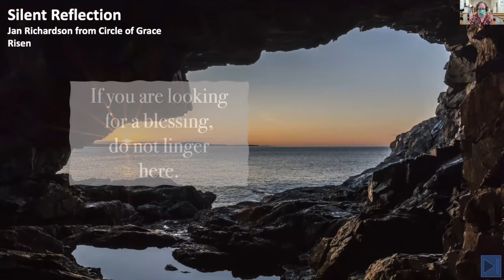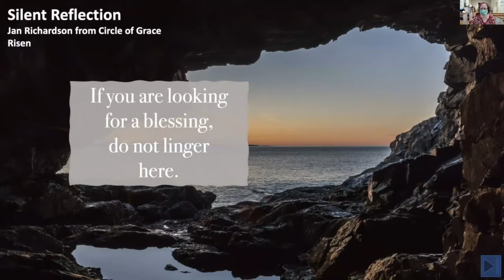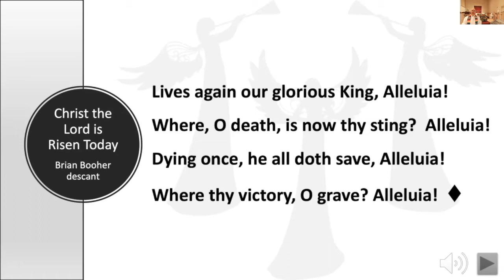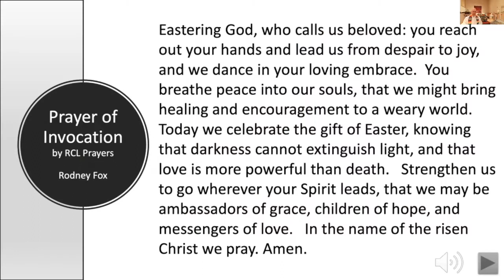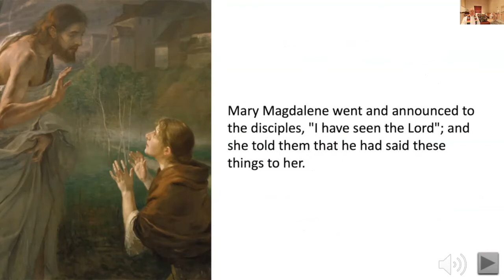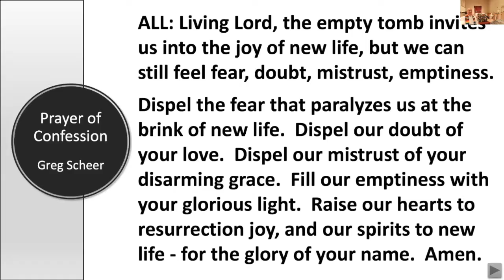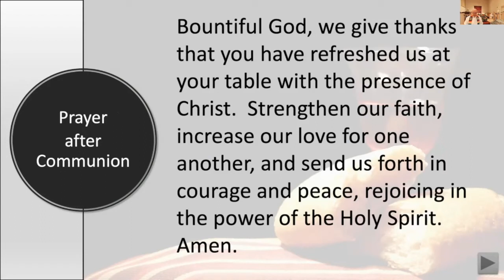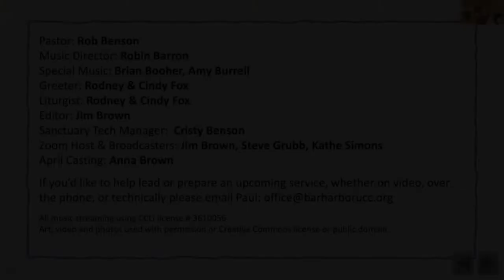Worship Easter, 2021 Bar Harbor Congregational Church